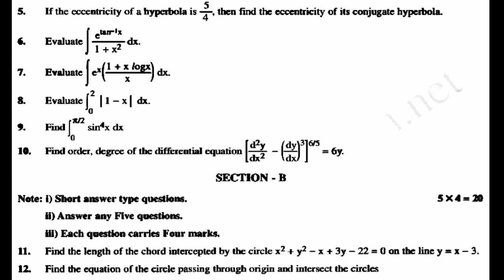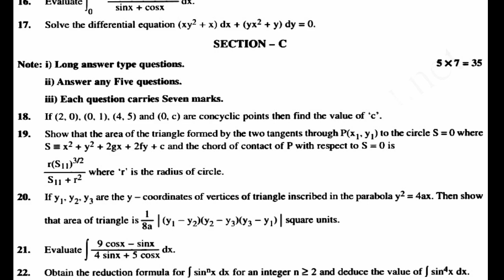inter 2nd year maths 2b modelpaper 2022|Senior Inter maths 2b Question paper 2022